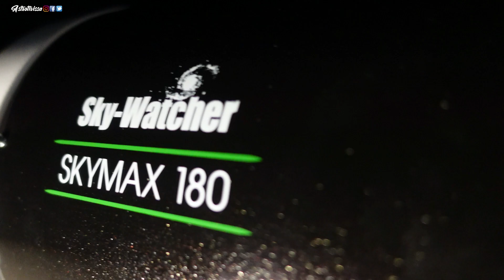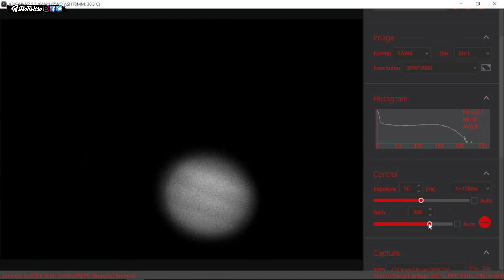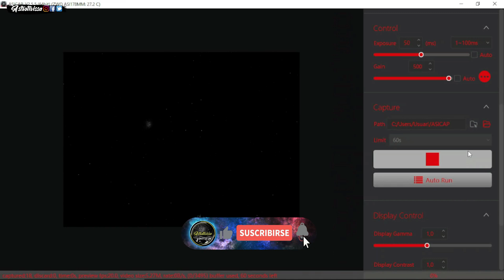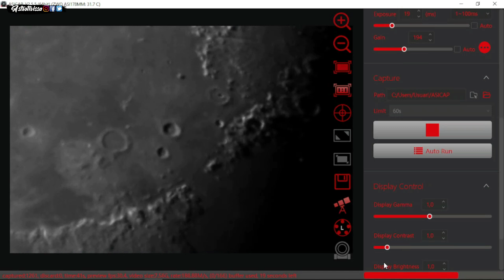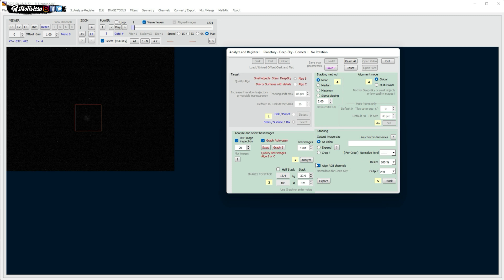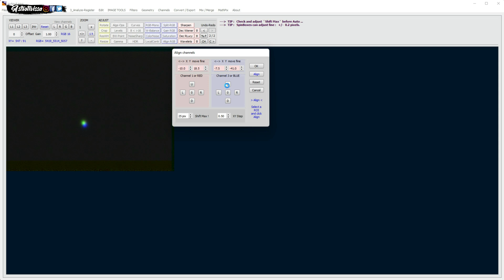👉A la caza de NEPTUNO con el MAK 180 | Visita lunar al lugar del APOLLO 15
Acompáñame en esta ocasión a intentar capturar el planeta más lejano del sistema solar, Neptuno. Y de paso apuntaremos a la Luna y nos daremos un paseo por el sitio donde alunizó el Apollo 15 de la NASA.